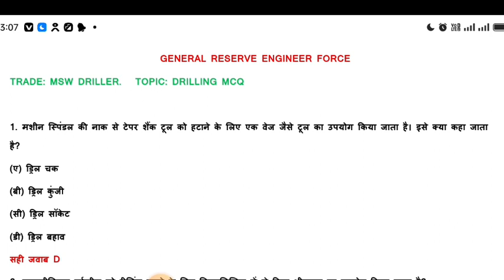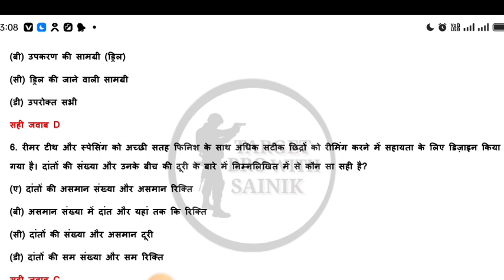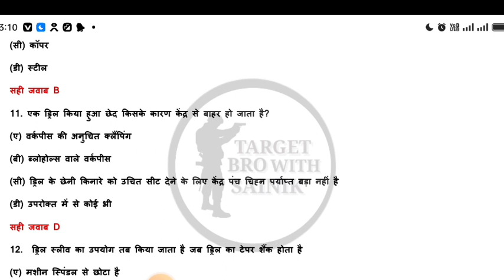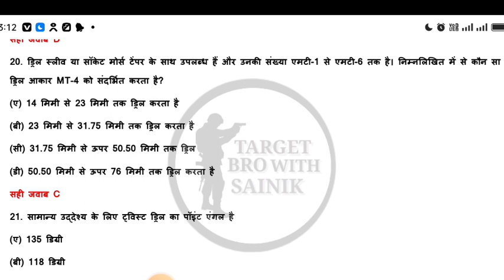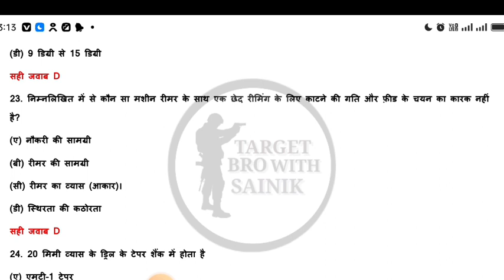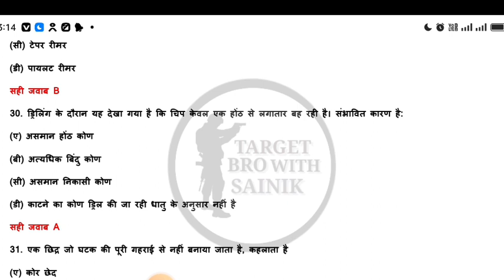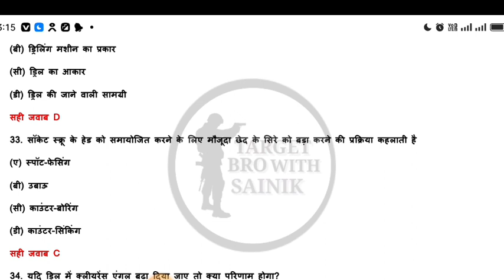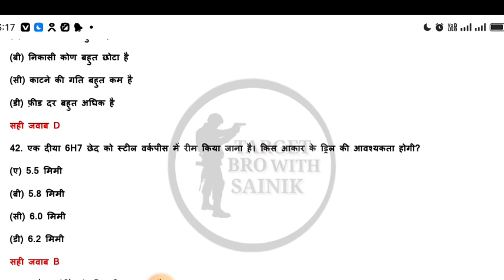BRO GREF MSW Driller Written most important MCQS पूरा वीडियो जरूर देखें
Hello bhaiya 🙏🙏🙏

. BRO COOK RESULT ISSUE

 🇮🇳🇮🇳🇮🇳🇮🇳🇮🇳🇮🇳🇮🇳🇮🇳🇮🇳🇮🇳🇮🇳 🎯 telegram group join Karene ke liye